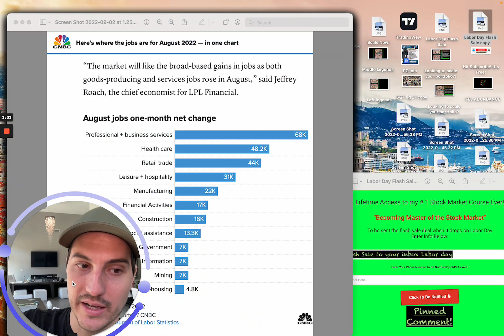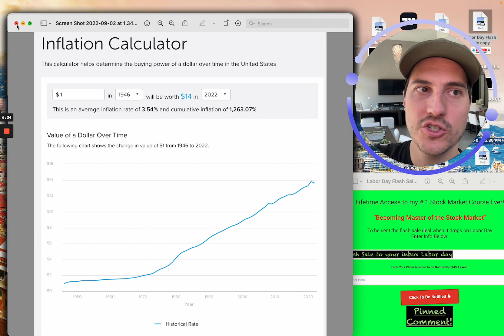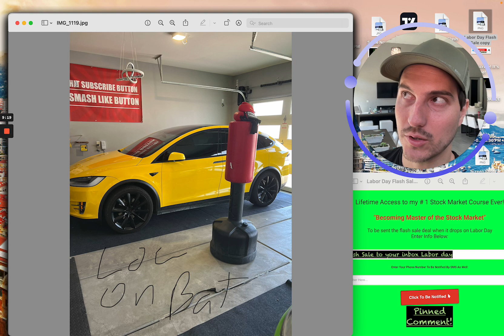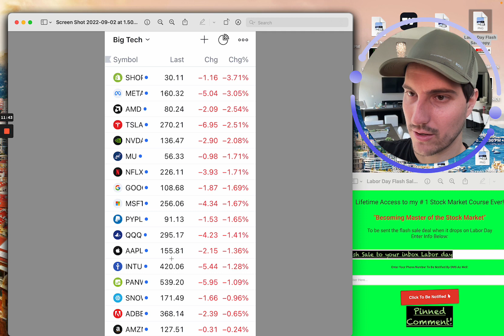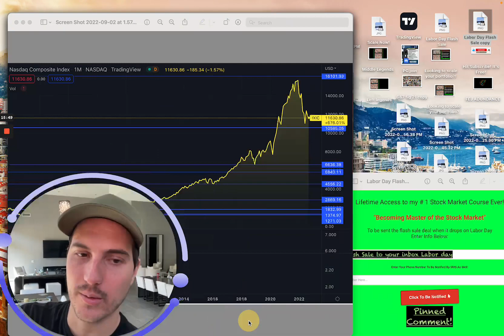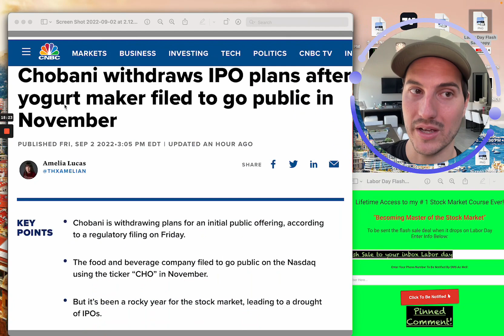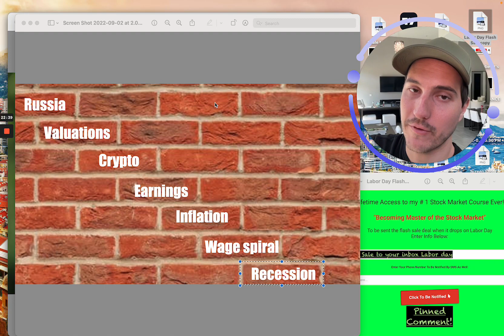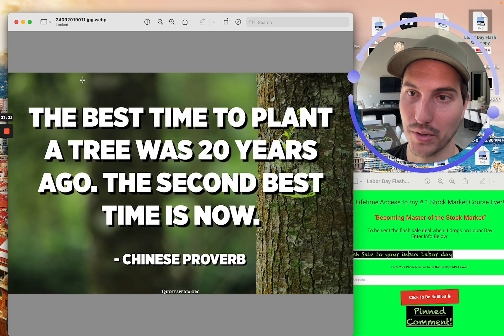Wall Street’s Epic Final Market Crash Trick is in Motion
Massive Flash Sale Coming on Becoming Master of the Stock Market Full course Labor Day! If you want the deal when it drops get notifed

Looking to Apply to Join my Private Stock Discord Chat & Private Stock Market Group?

Financial Education